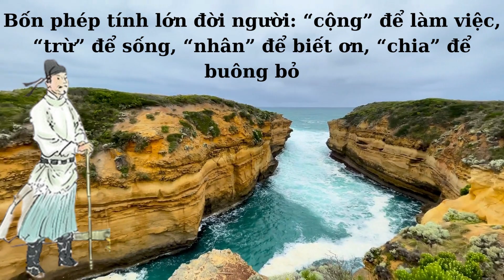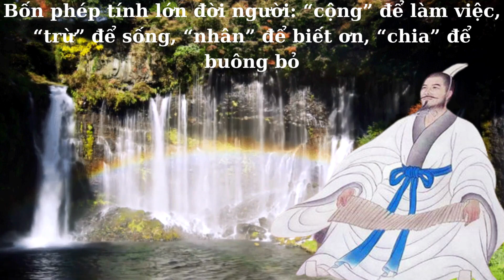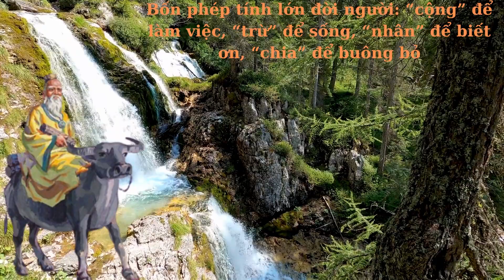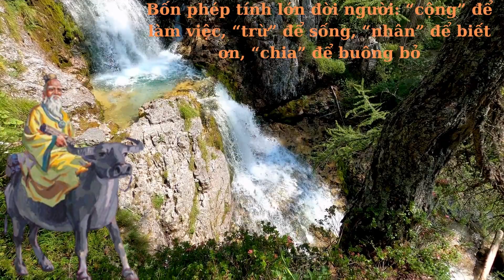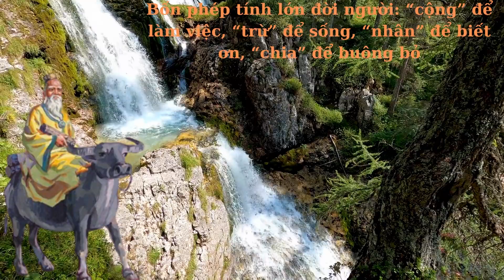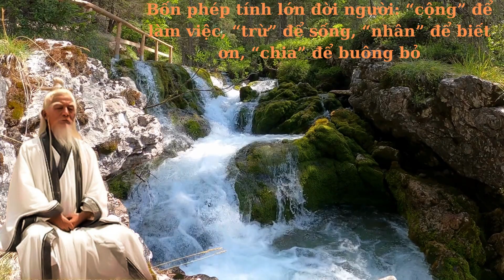Bốn phép tính lớn Đời Người “Cộng” để làm việc, “Trừ” để sống, “Nhân” để biết ơn, “Chia” để buông bỏ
Chào mừng mọi người đến với kênh OLaLa Kiwi Kiwin TV
Chúc mọi người nhiều sức khỏe và niềm vui trong cuộc sống.